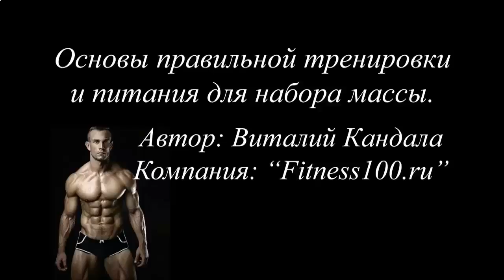ЕДА ДЛЯ РОСТА МЫШЦ